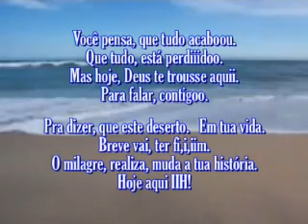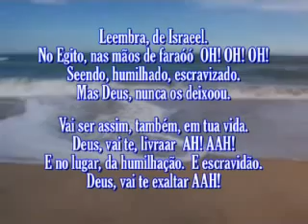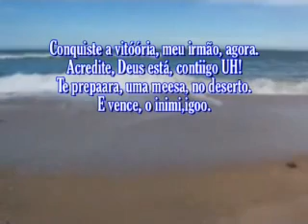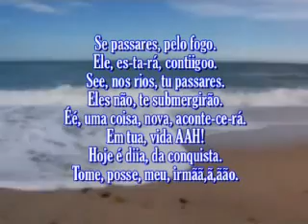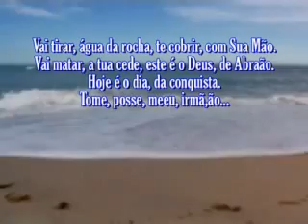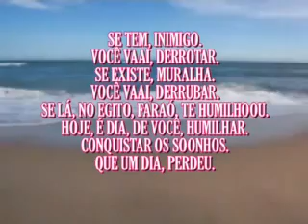Rozeane Ribeiro - Conquista - VOZ - Com letra.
Provérbios 23:26  Dá-me, filho meu, o teu coração, e os teus olhos observem os meus caminhos.
Provérbios 3:1  Filho meu, não te esqueças da minha lei, e o teu coração guarde os meus mandamentos.
I.E.V.B.